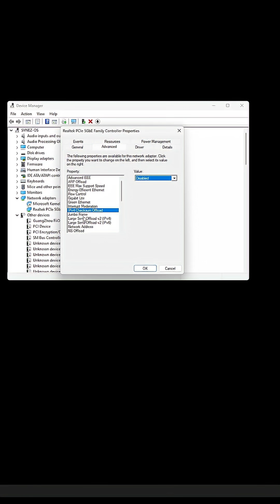Fix Your Lag With These Simple Steps (Best Network Adapter Settings)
Want to lower your ping in games? This short shows you how to optimize network adapter settings to speed up internet. I'll show you how to how to lower ping and even increase internet speed. If you are trying to figure out how to fix your ping, this short is for you!